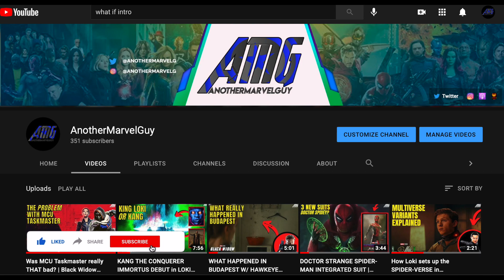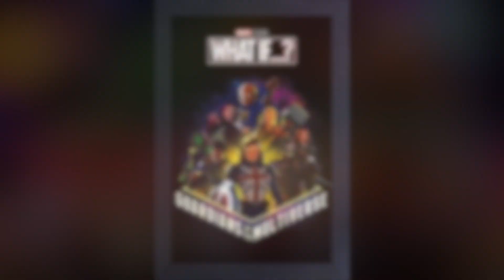EVERY CONFIRMED & LEAKED MARVEL WHAT IF EPISODE (9) | Season 1 Multiverse Zombies Outbreak & Ultron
Marvel's What If is fast approaching! Here is EVERY CONFIRMED & LEAKED Marvel What If episode that is coming out in Season 1. The first season is set to have 9 episodes, so let's discuss all the details and rumors, as well as Ultron's return as the big bad villain and the potential of a multiverse zombies outbreak. Catch y'all in a blip!

Topic: EVERY CONFIRMED & LEAKED MARVEL WHAT IF EPISODE (9) | Season 1 Multiverse Zombies Outbreak & Ultron

Why didnt the TVA stop the Avengers in Endgame? | How Time Travel works in the MCU & Loki Explained

~ Available On: Apple, Spotify, Breaker, Pocket Casts, & Google Podcasts, & more!

► FOLLOW AMG FOR MORE  - All my pages! @